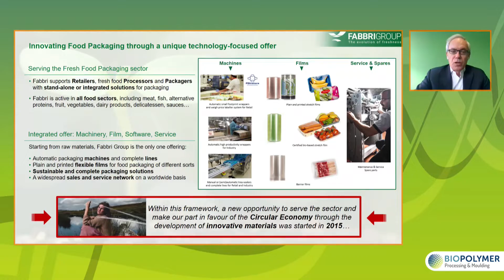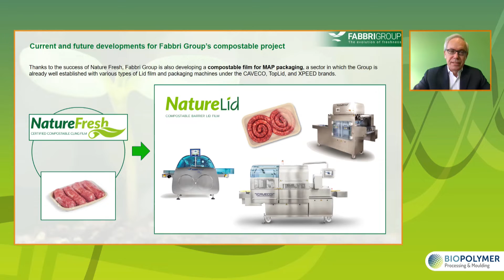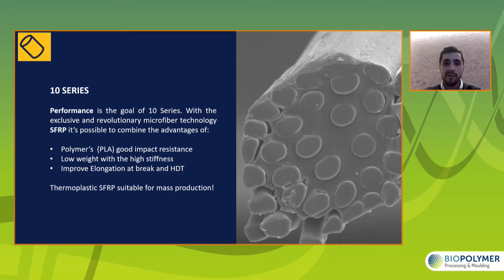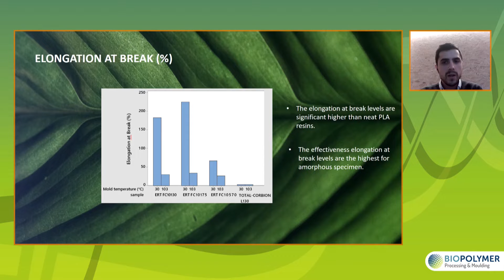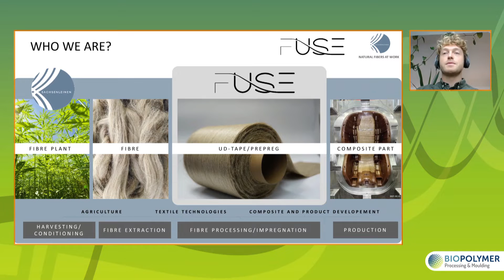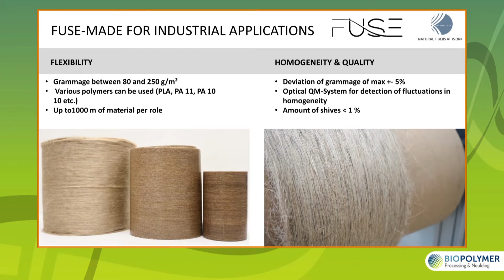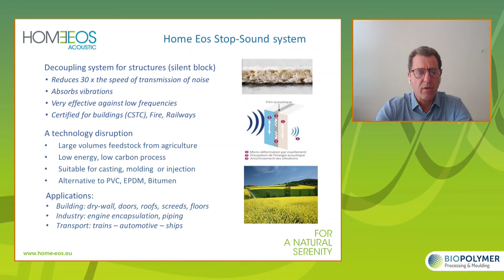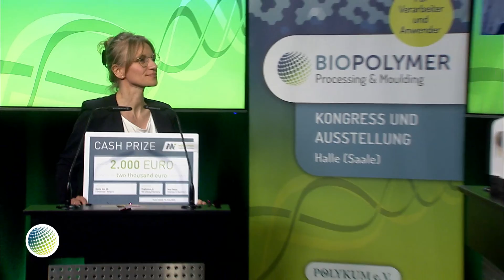BIOPOLYMER 2022: BIOPOLYMER INNOVATION AWARD and Closing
Review: Winner 2021 Gruppo Fabri
Award presentations:
Pedro Lutz, EARTH RENEWABLE TECHNOLOGIES
Kay Kölzig, Lovis Kneisel, SACHSENLEINEN
Pierre de Kettenis, HOME EOS
Laudation: Simone Fischer

Spanish version